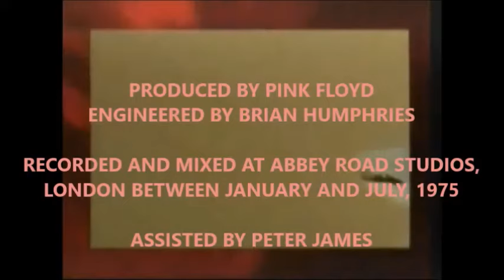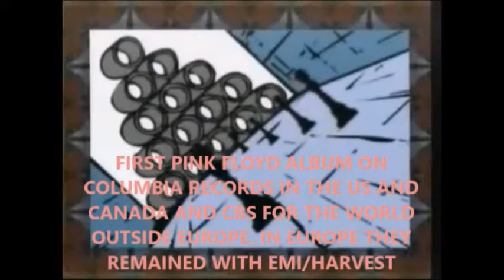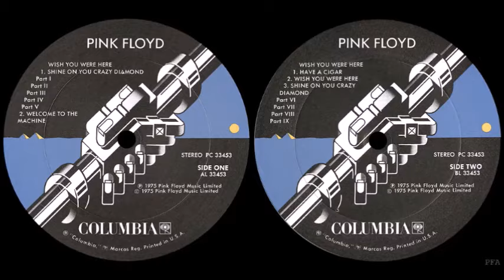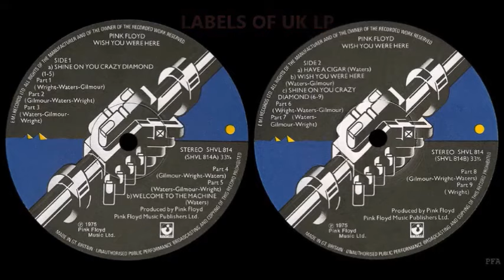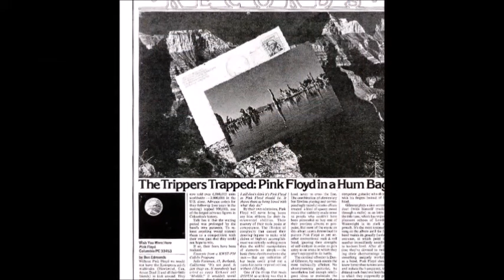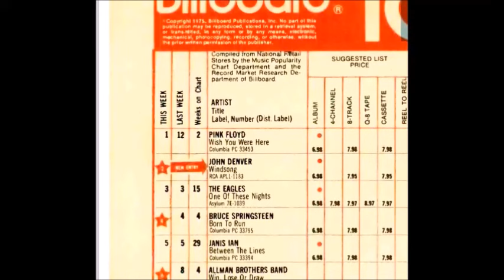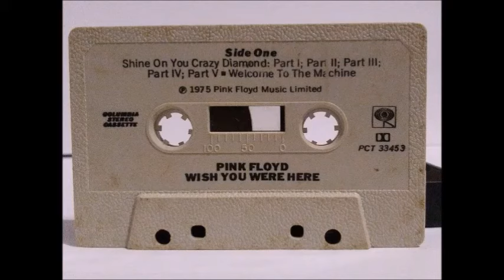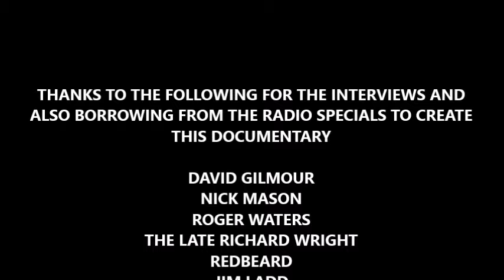Pink Floyd Making Of Wish You Were Here (In Their Own Words)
After the overwhelming success of Animals documentary, thanks! I figured I'd create another since the Story of Wish You Were Here is yanked from YouTube, I put a fan made documentary together on the making of the Wish You Were Here album from various radio documentaries and used three narrators (Redbeard, Jim Ladd and Alan Parsons) and includes interviews with Roger Waters, David Gilmour, Nick Mason and Rick Wright.

NOTE : Some of the visuals I borrowed from my Podcast episode on Pink Floyd's Wish You Were Here and as always give credit to the sources.

All copyrights belong to Westwood One, Beardedfisch LLC, Parsonics and Pink Floyd Music Ltd.